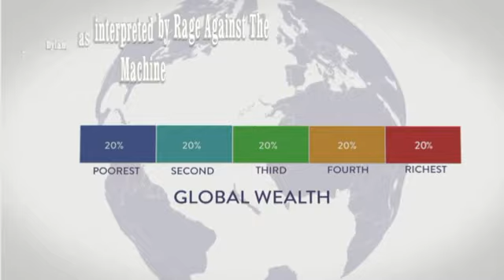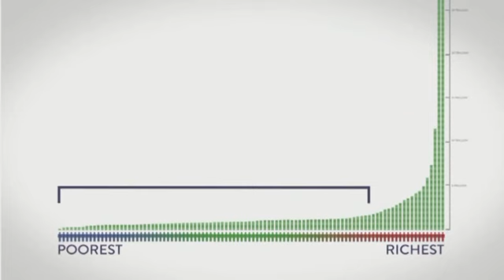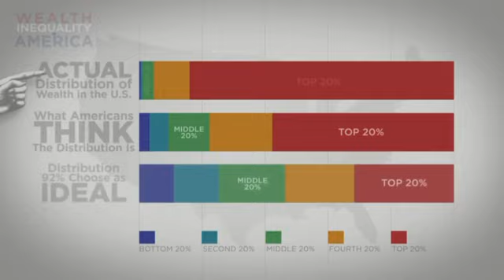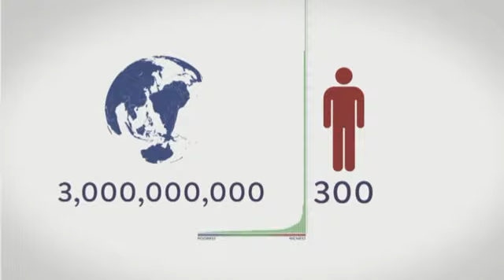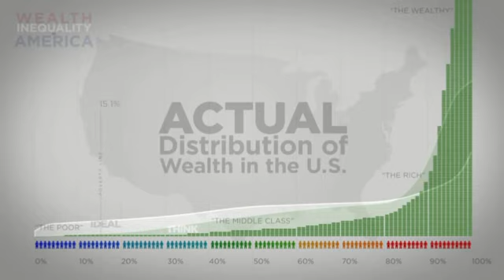Maggie's Farm (Paul M Cover) - Bob Dylan as interpreted by Rage Against the Machine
Always loved this song. Seemed no one had had a good crack at it, though its not hard to learn how on youtube. Hope people enjoy the Other Guys style clip... couldnt think of a better idea.

Jade Australia 90W amp
Zoom H4n Recorder
Zoom G2 guitar pedal
Random drum kit
Schecter bass and guitar
cheap arsed microphones
Studiomaster 24:2 Gold Mixing desk (ancient)

FL Studio post production elements used:
EQ
Compressor
Maxx Bass Stereo